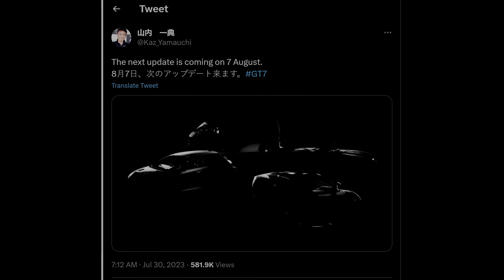Gran Turismo 7 - New Update brings 4 NEW cars! Update 1.36 coming SOON!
August 7th is the next Update for Gran turismo 7, and it brings us 4 new vehicles! You guys excited for this update? Let me know what you want from 1.36!